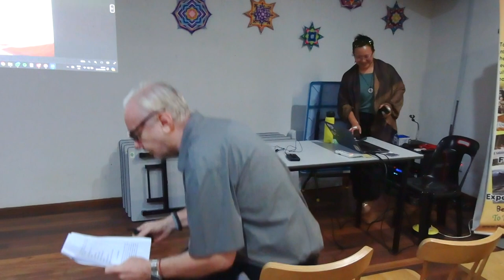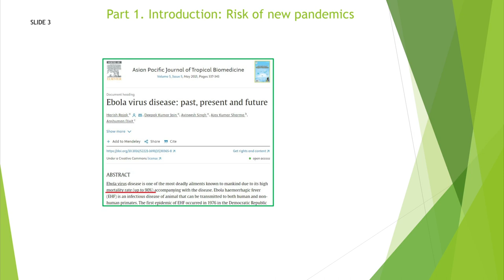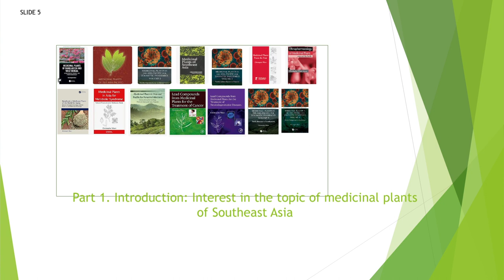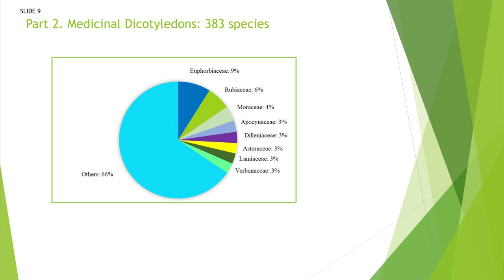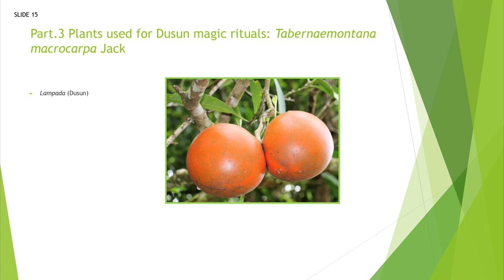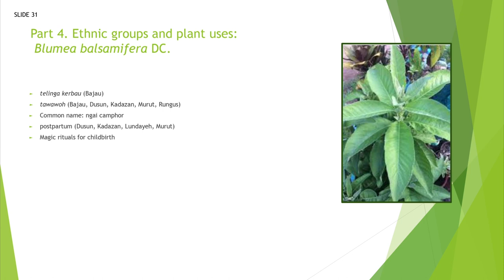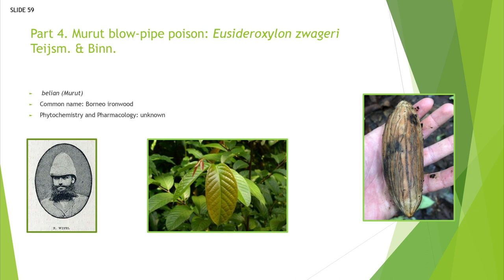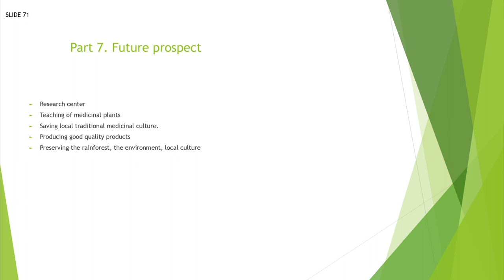Medicinal Plants of North Borneo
An introduction to medicinal plants used by different indigenous ethnic groups of Sabah.

The talk will cover different diseases treated, examples of plants used, their side effects and their therapeutic, cosmetic, and veterinary applications.

A number of these plants only exist in Borneo and are invaluable resources that could promote public health with the potential to boost the local economy of Sabah.